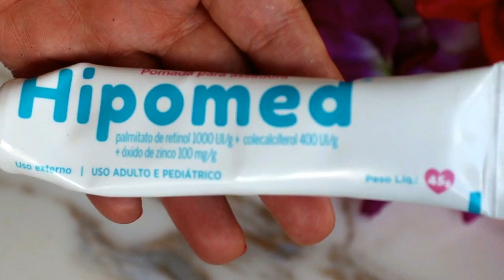MISTURE no CREME NIVEA e PASSA NAS RUGAS e MANCHAS - MELHOR q PLÁSTICA!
CLAREIA E ESTICA PELE ENVELHECIDA/ NÃO FICA 1 RUGA E ESTIMULA COLÁGENO.
Promoção!! Quer ganhar Dinheiro da sua casa com alongamento de unhas?